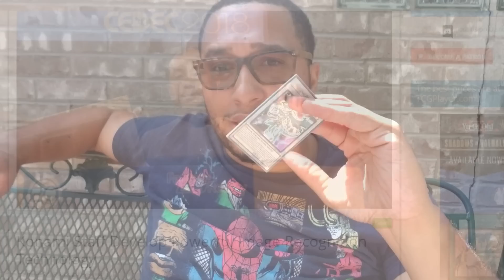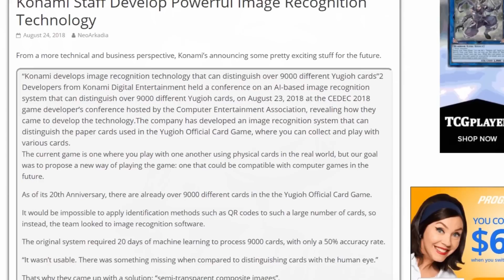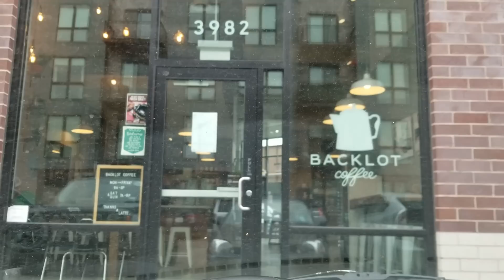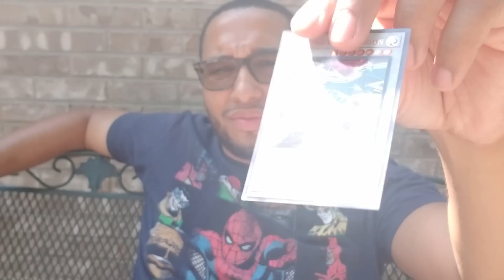Konami Officially Working On Real Life Yu-Gi-Oh! Hologram Duels - Full Day Of Yugioh!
In today's Vlog i take you guys to the gym and a few restaurents while i discuss konami officially working on yugioh hologram technology , this is something huge that needs more hype in the community because idk about you guys but i always wanted a real life battle city.